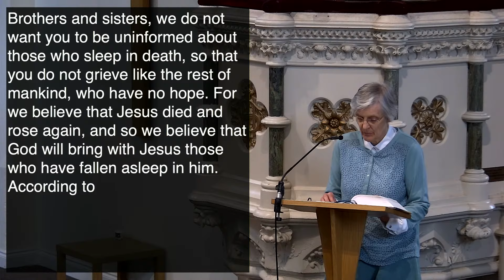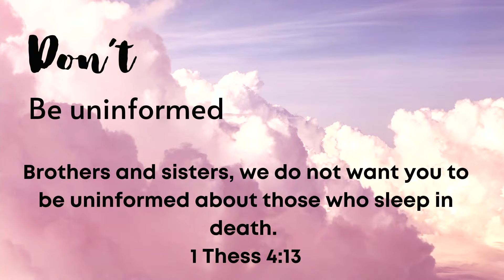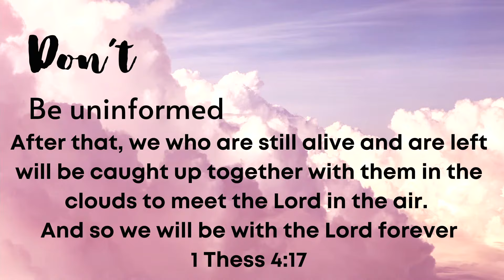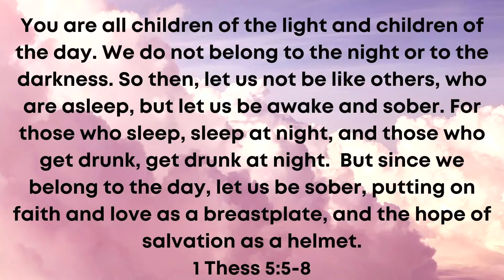Living for Eternity - Eleanor Jeans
The talk from our morning service on 7th July 2024. The reading was 1 Thessalonians 4:13-5:11.